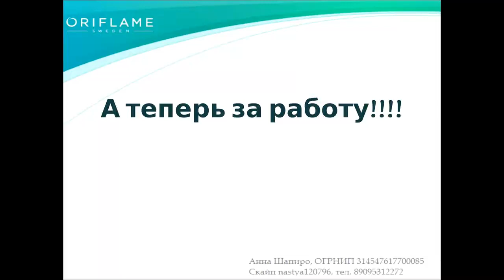Ответы на вопросы новичков Анна Шапиро 10.02.2016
Заинтересовал наш бизнес?                                                           Присоединяйтесь!                                                                          Моя страница в одноклассниках